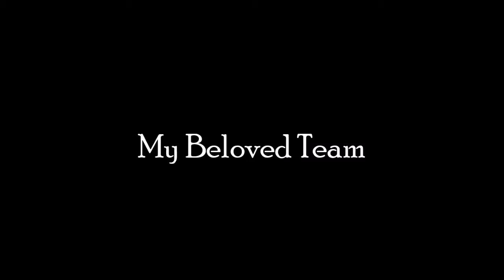THANK YOU 2015